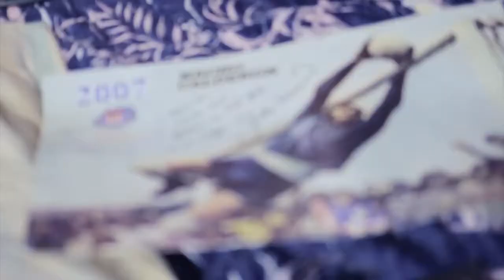Jersey Away Chivas 2014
Encuentra el nuevo jersey away Chivas 2014 en nuestras sucursales a partir del 15 de enero.